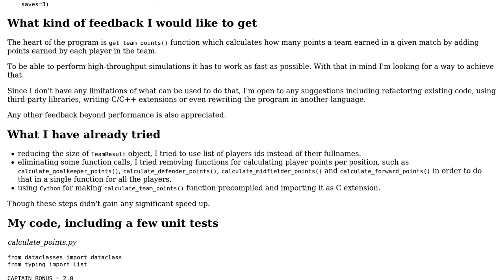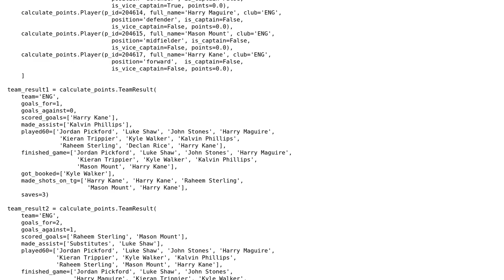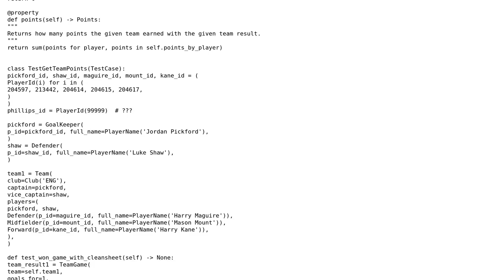Code Review: Fantasy Football (Soccer) Simulation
With thanks & praise to God, and with thanks to the many people who have made this project possible! | Content (except music & images) licensed under CC BY-SA | Music | Images & others | With thanks to user Reinderien user Konstantin Kostanzhoglo and the Stack Exchange Network Trademarks are property of their respective owners. You are responsible for your own actions.